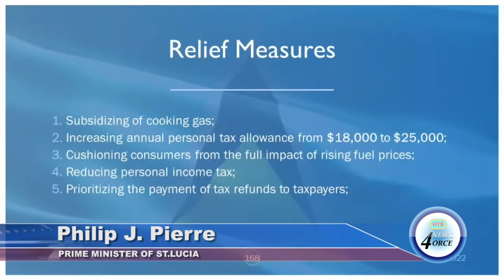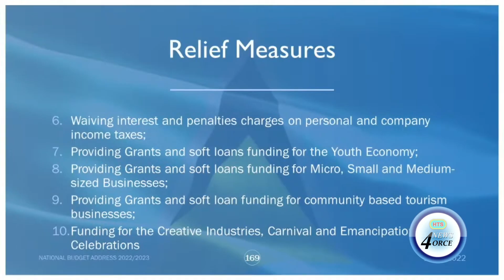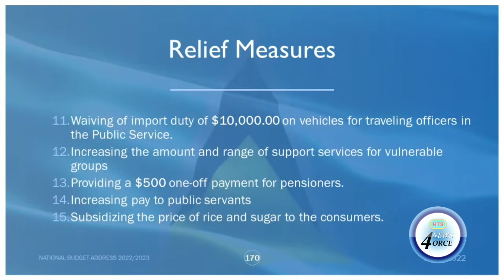PIERRE OFFERS RELIEF IN "THE PEOPLE'S BUDGET"